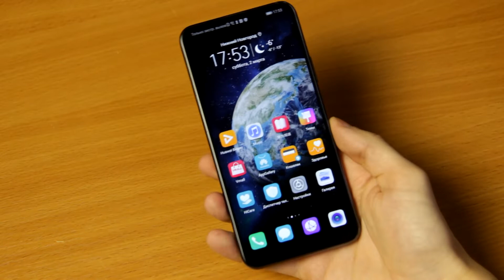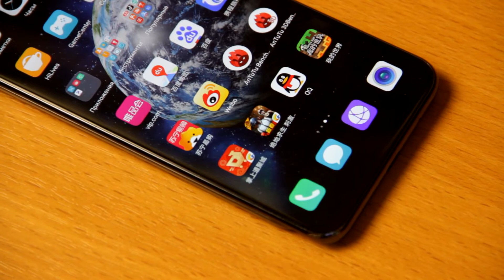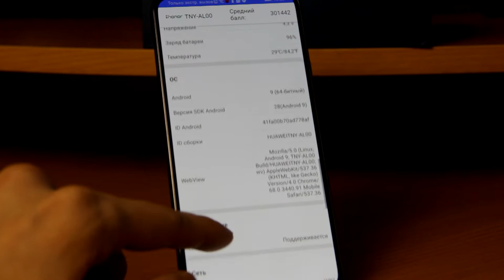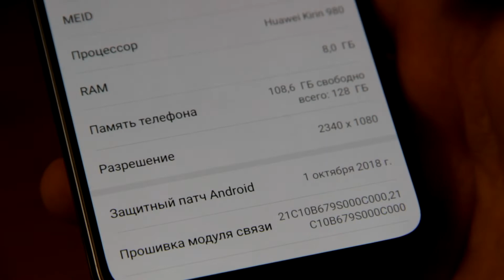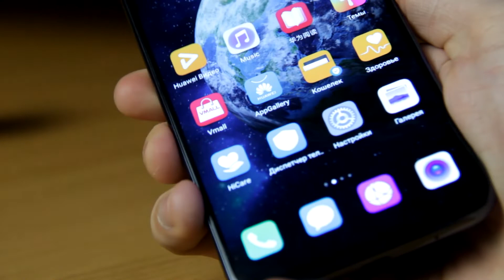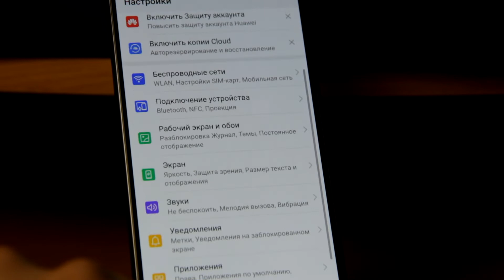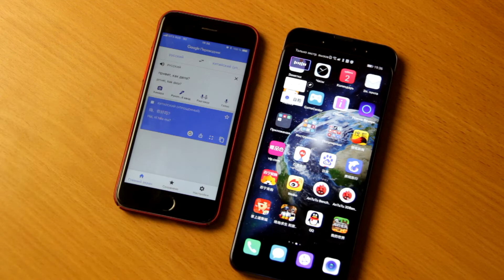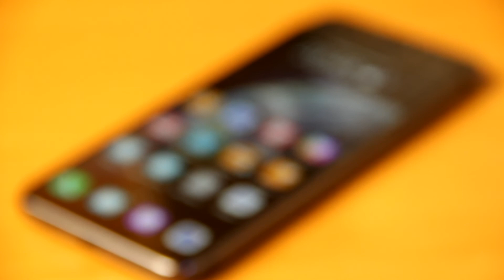ЧЕСТНЫЙ ОБЗОР НА HONOR MAGIC 2 / ОН ЛУЧШЕ MI MIX 3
Всем привет! Сегодня я хотел бы сделать обзор на смартфон от компании honor, а именно эксклюзив для китайского рынка magic 2.

По всем интересующим Вас вопросам пишите сообщения ВКонтакте. Так же добавляйтесь в друзья :)